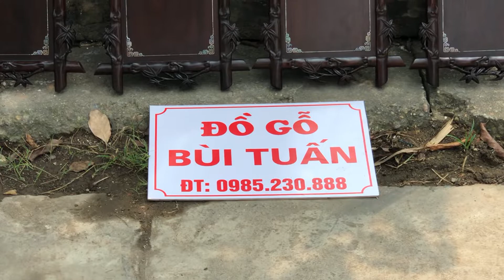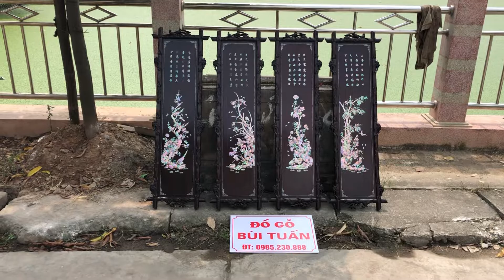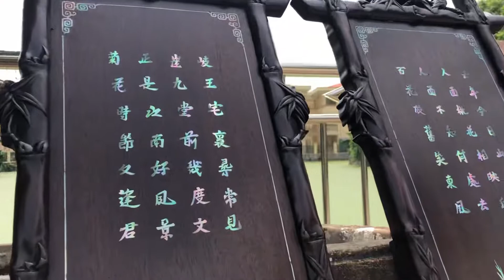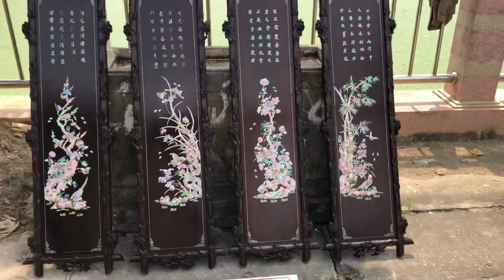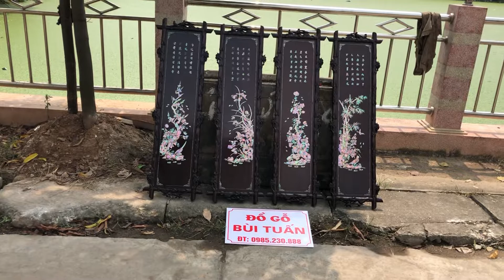BỘ TỨ QUÍ CŨ-KHẢM ỐC SINGAPO-HÀNG ĐỈNH CAO-0985230888-ĐỒ GỖ CŨ BÙI TUẤN